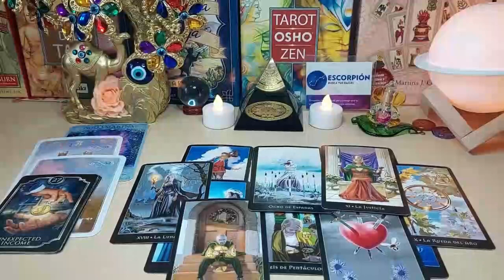SCORPIO ⚠️IT'S YOUR WARNING⚠️ LOOK WHO AND WHAT'S COMING💍❤️ JULY 2023 TAROT LOVE READING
Scorpio Love
Scorpio 2023
Scorpio today
Scorpio JULY